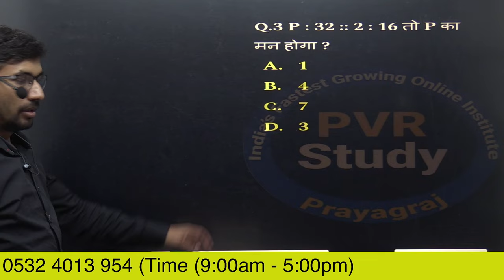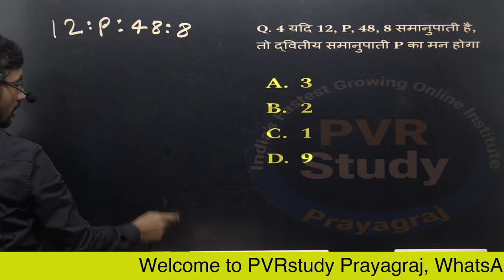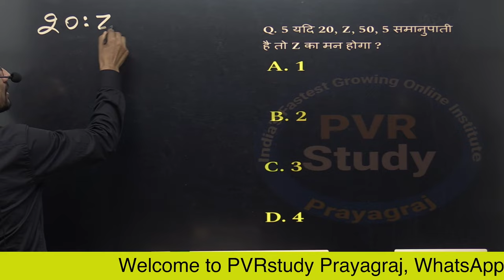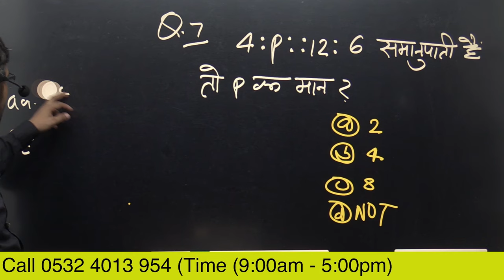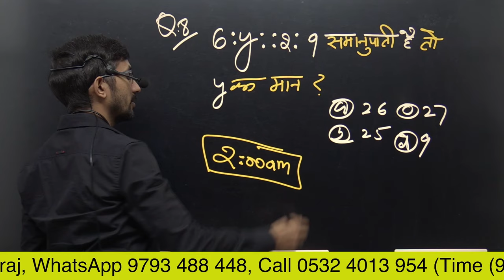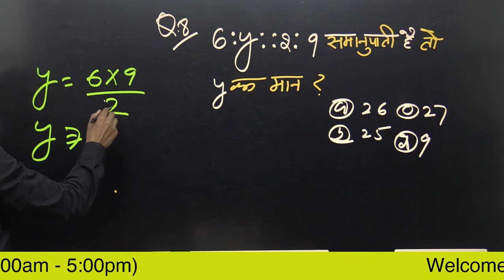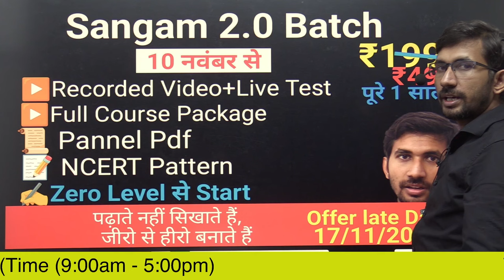Video 71 | how to find second proportional | द्वितीय समानुपाती पद निकालना